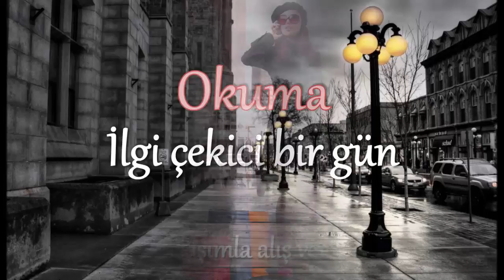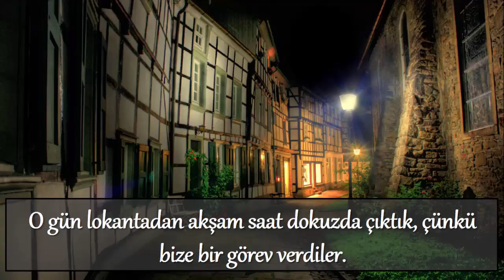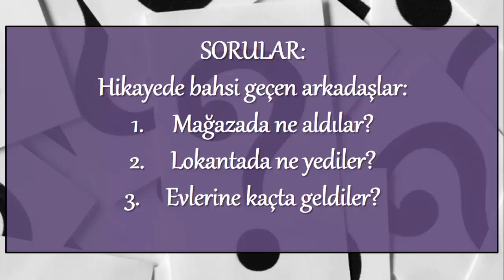Турецкий язык. Практика чтения. İlgi çekici bir gün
Не стесняйтесь) Мне будет очень приятно. По многочисленным просьбам! Практикуем чтение на турецком Okuma. В этой практической части мы будем читать небольшие рассказы и отвечать на вопросы. Рассказы будут разных уровней. Данный текст уровня А1-А2. Просмотрите видео и ответьте на вопросы. Пишите свои ответы в комментариях. Будьте внимательны! Ждём вашей активности.